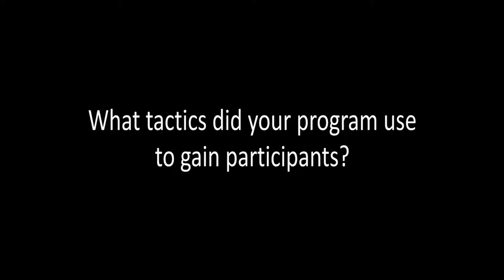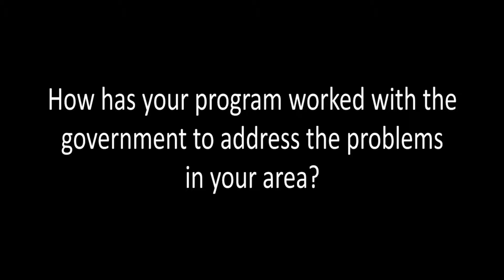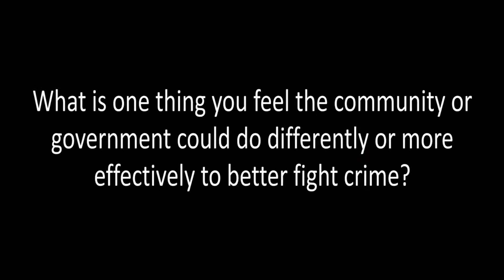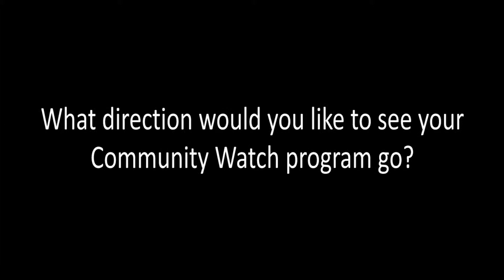CRIME/COMMUNITY WATCH LEADERS